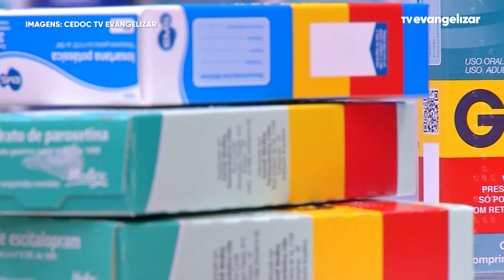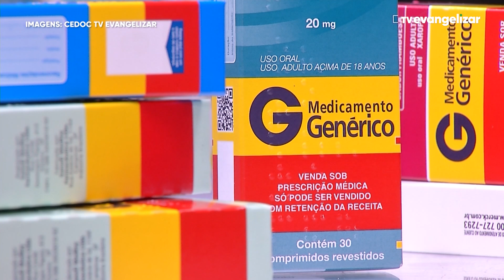Vacina Brasileira contra a COVID-19 prestes a ser lançada | Boletim de Notícias | 05/10/22